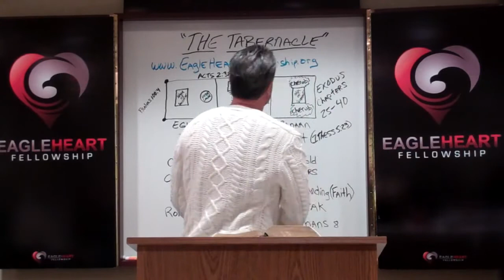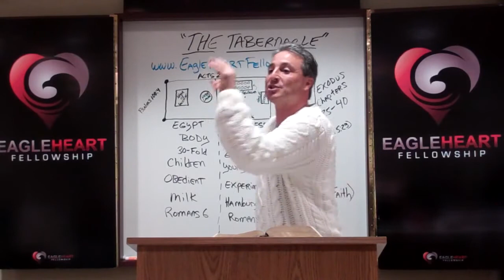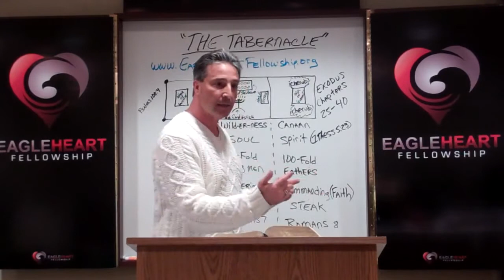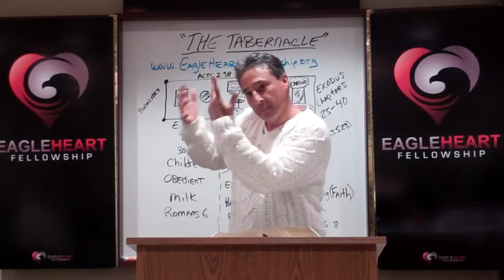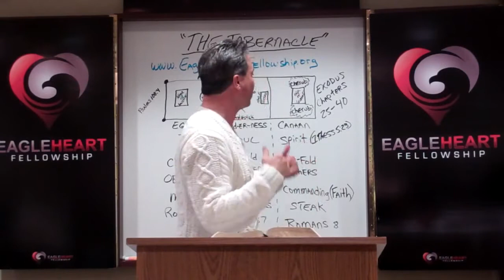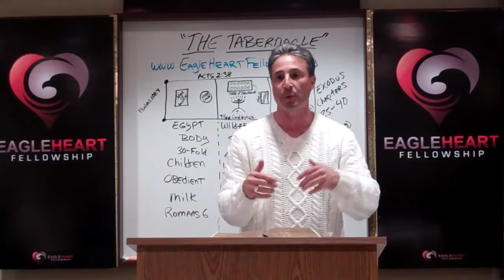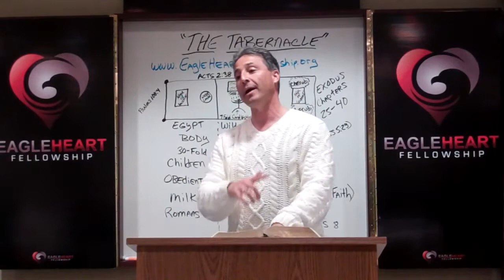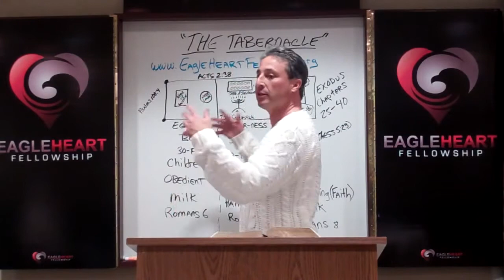Session I--The Tabernacle of Moses, Pt 2, David Hairabedian